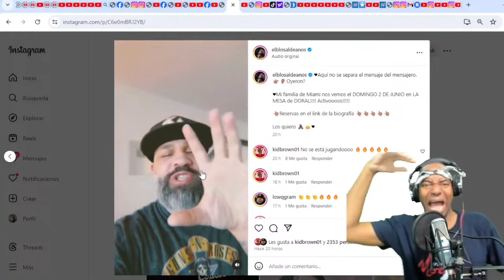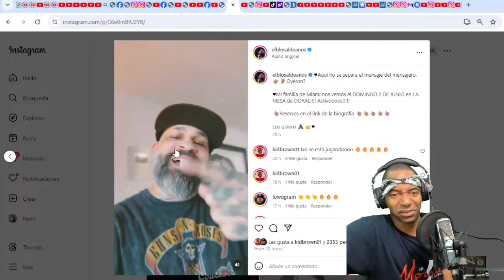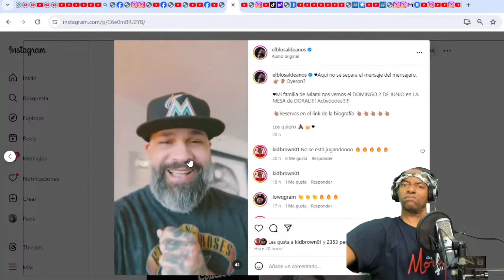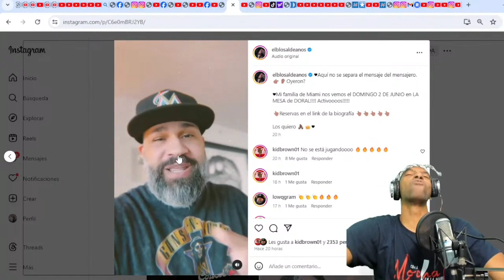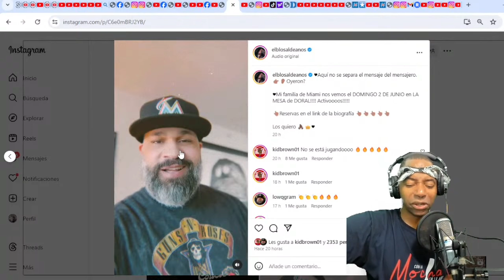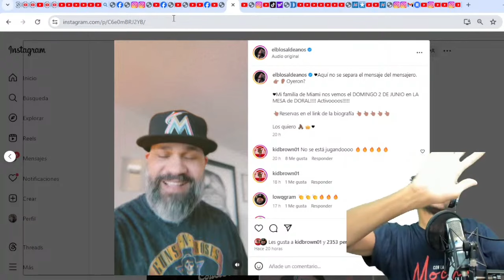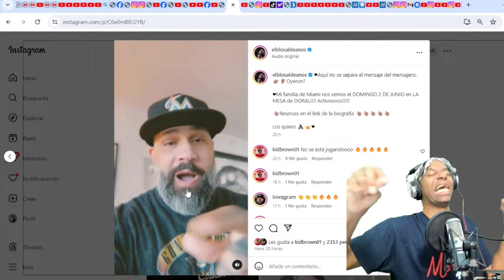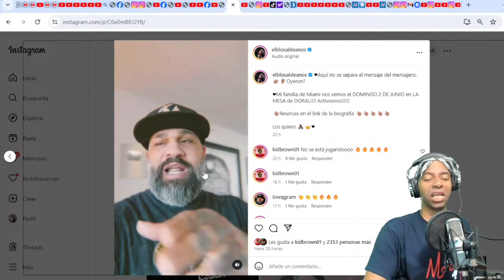EL B LANZA FREE STYLE INCENDIARIO Q CAMBIA EL JUEGO!